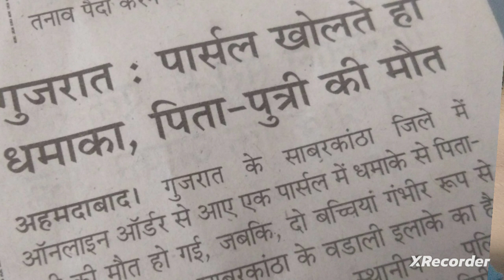online shopping vs offline shopping बाज़ार से सामान खरीदते समय किन बातों का ध्यान रखें